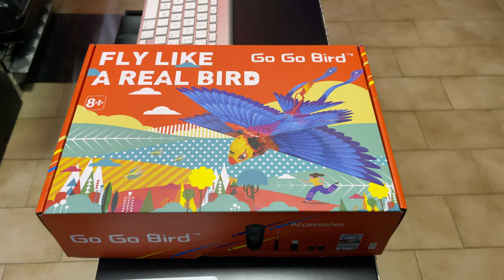GO GO BIRD RC - by AMAZON - TEST with iPhone 12 mini - 4k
GO GO BIRD RC - by AMAZON
TEST with iPhone 12 mini
4k 60fps